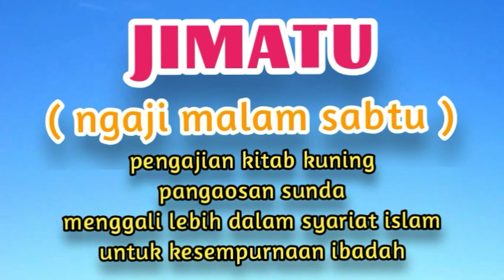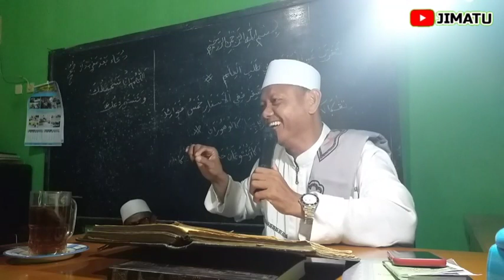Riadoh salah satu peredam nafsu. kh shoma sz . jimatu